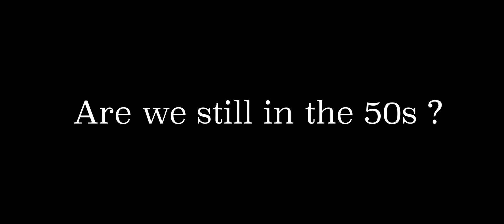Three Sided Dice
"Three sided dice" is a an abstract short film representing the idea of "Baitless Hook" - Short film. Three sided dice is about a dysfunctional family of three that is effected by domestic abuse and anger management issues. Religion, society and norms dictate their lives. Are we still in 1950s?